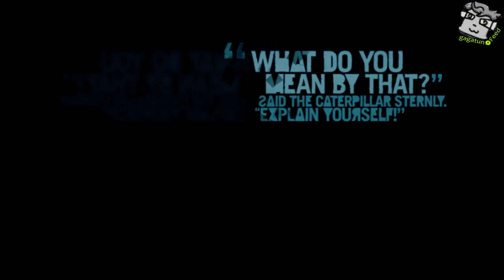ПОРА ВАЛИТЬ (Far Cry 3) #18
Если вас переполняет любовью!
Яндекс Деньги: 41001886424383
WebMoney:
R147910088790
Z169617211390